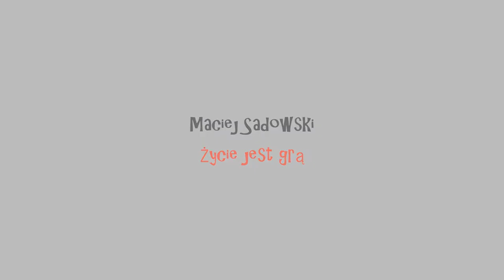Life is a game | Maciej Sadowski | TEDxYouth@Marszałkowska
A reflection on how the game theory can be applied to every-day situations and problem solving.

Young entrepreneur and philosopher.

Edition: Adam Zięcina, Maja Zawierzeniec
Intro design: Jorge Vera Tenorio
Intro animation: Kamil Przespolewski
Intro music:  "Tour Peru" (Music For Your Plants), "Stance Gives You Power" (Hogan Grip), "Fools With Tools" (Koonda Holaa)